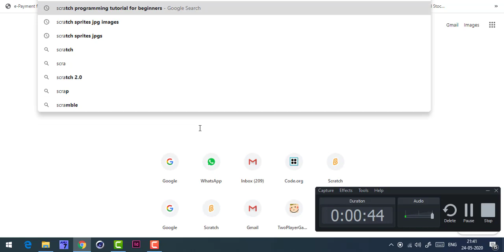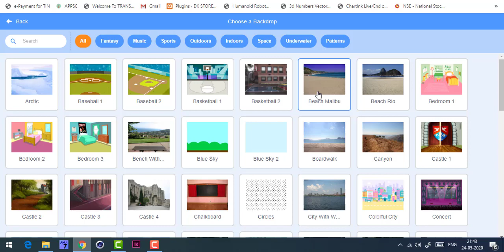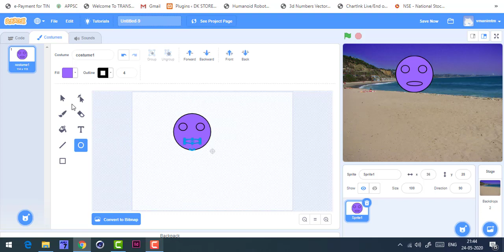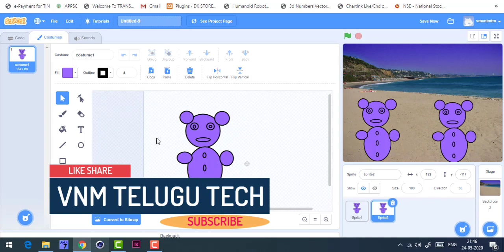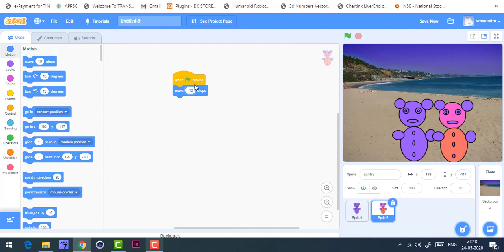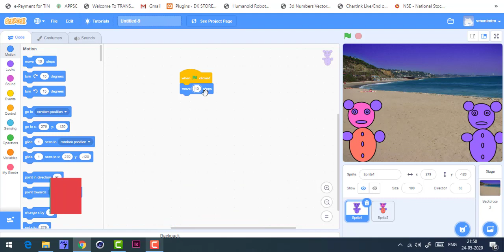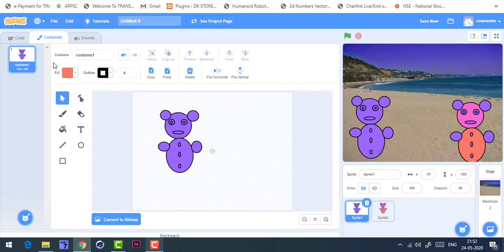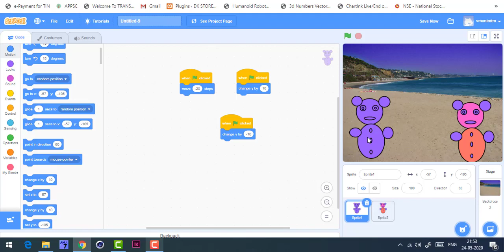VNM Telugu Tech | Scratch Tutorials in Telugu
Scratch tutorials in telugu sprites uploading , sprites drawing